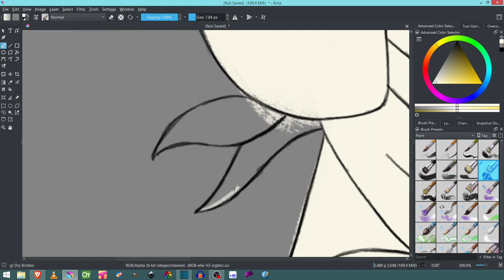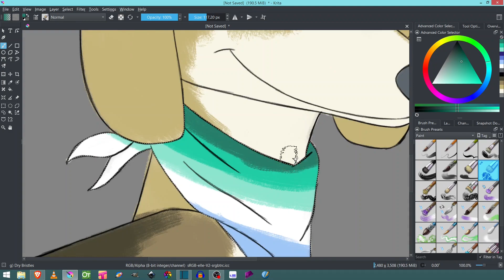A Gay Dog - Dog Character - Painting in Krita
A Dog wearing a Gay Bandana...